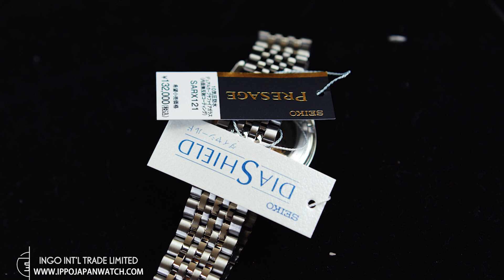Seiko Presage Classic Series Mechanical Men's Metal SARX121/SPB463J1 Watch | IPPO JAPAN COMPANY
We will share the latest product shooting videos to everyone.